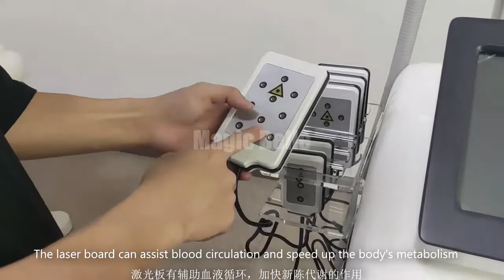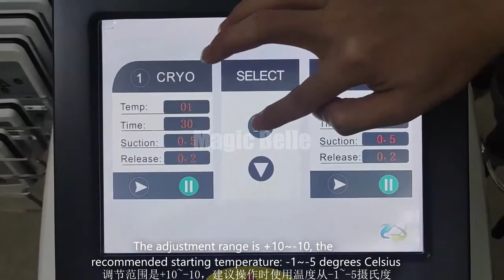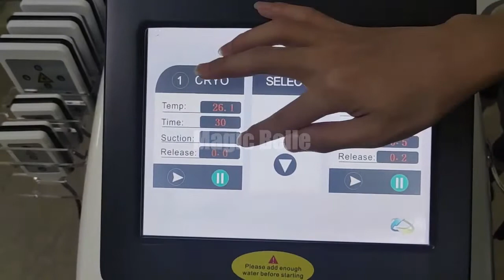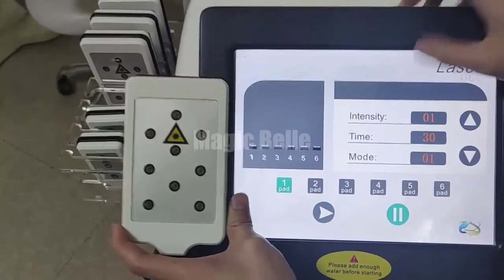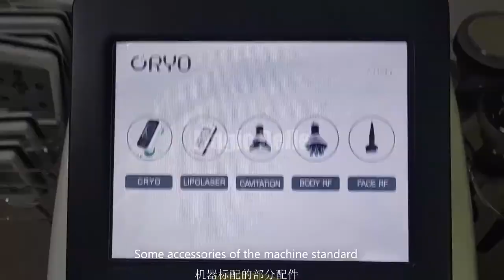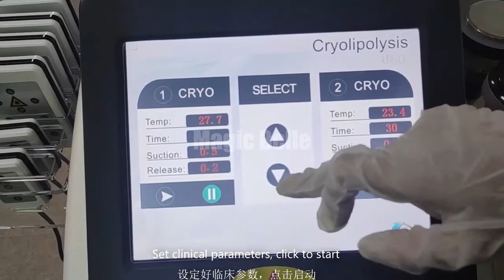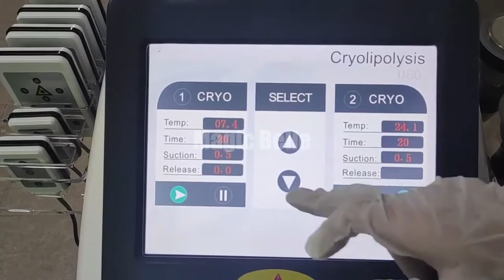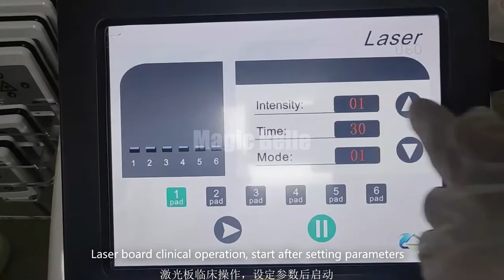360 cryo x介绍加临床带字幕